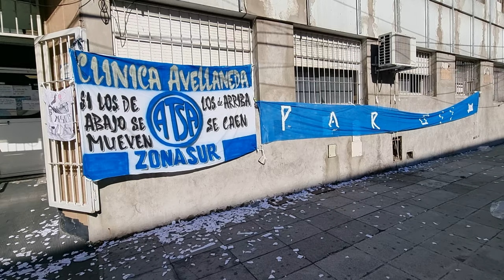Paro de trabajadores en la Clínica Avellaneda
Un conflicto laboral que lleva ya 5 días, tiene como partícipes a los trabajadores de la clínica y las autoridades de la misma, por un lado, los trabajadores reclaman el pago de sueldos y aportes, mientras que por el lado de los directivos estos aducen falta de capital por deudas de algunas obras sociales con ellos y la pandemia, durante la cual el PAMI les pagaba por afiliado un monto que no alcanzaba a cubrir ni la medicación.

La realidad es que existen serias sospechas de la buena administración de la clínica y de la falta de liquidez, mientras los trabajadores reclaman que se les reconozca el esfuerzo que hacen desde hace meses para cumplir su trabajo en malas condiciones y con el agravante de las demoras en el pago de los sueldos.

Entrevistamos a la delegada de ATSA Avellaneda, María Morales.